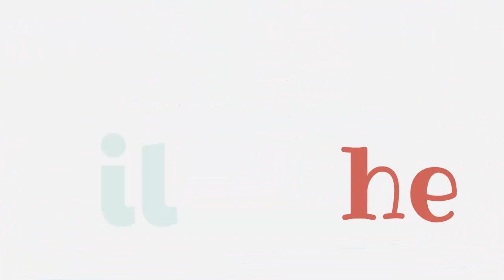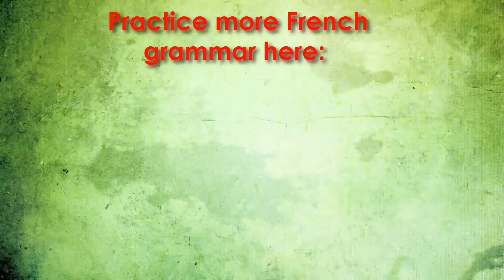French subjet pronouns Les pronoms sujets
Practices French subjet pronouns in this video

TIMING:
00:10 Je
00:18 Tu
00:26 IL
00:34 Elle
00:42 Nous
00:50 Vous
00:57 Ils
01:07 Elles

LIST OF FRENCH GRAMMAR IN FRENCH
SOCIAL MEDIA - HERE YOU CAN FIND US